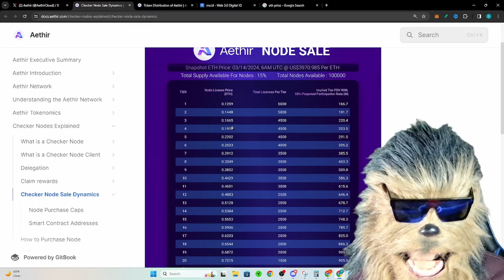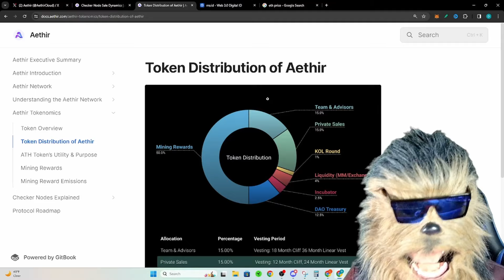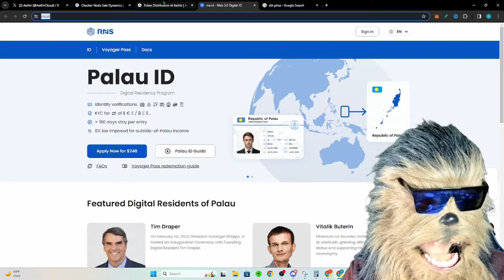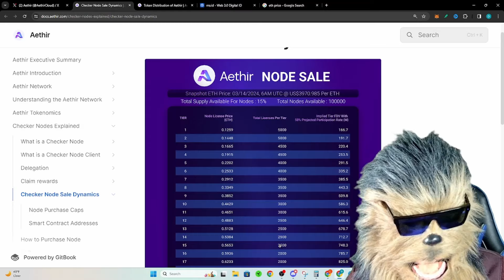Aethir Nodes Alert: Lowest Price Ever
March 20th at 0600 EST Public Sale

Discover the surprising truths about Aethir Nodes in this revealing video! Learn about the latest Aethir Node sale, uncover secrets about the Aethir cloud infrastructure, and get an in-depth review of the Aethir technology and its capabilities. If you're considering investing in Aethir, you won't want to miss this video!